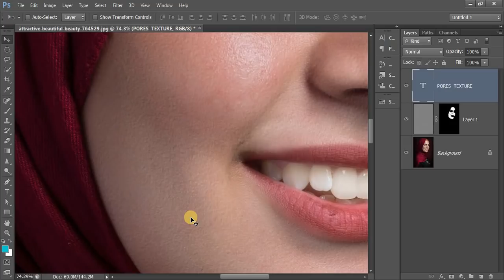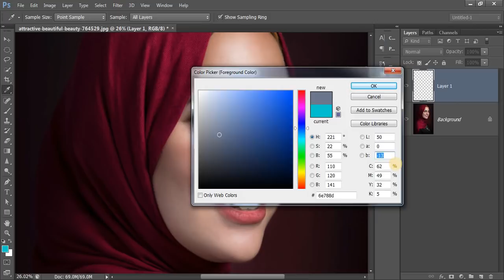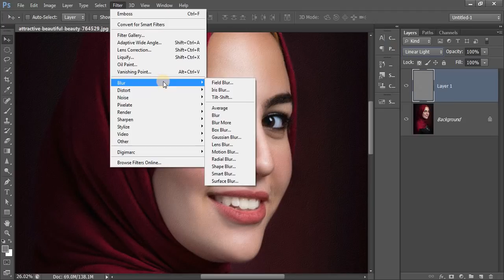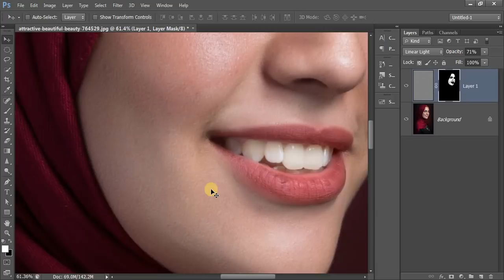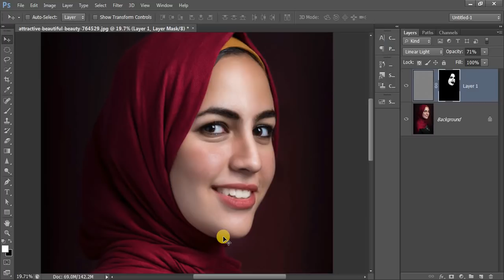Photo Editing | Adding Pores and texture in Photo Editing in Photoshop in Hindi/Urdu.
In this Photoshop tutorial you will learn how to add pores and texture in photo editing in Hindi. This is the best option to add pores and texture in any photo in Hindi. You will learn here original photo editing in Photoshop 2019 in Hindi.